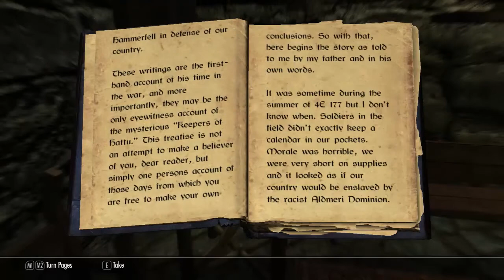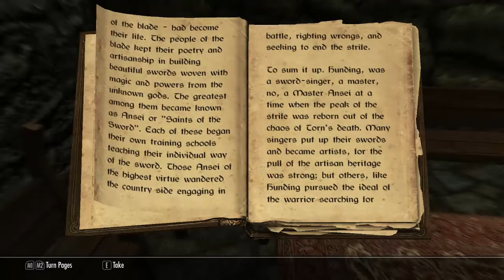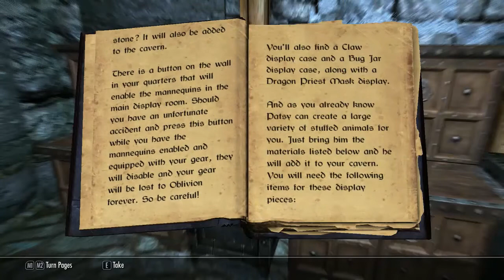Let's Play Skyrim: Helgen Reborn Quest Mod (Gameplay/Walkthrough) [Part 6] - FINAL RECRUIT & TOWER!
Join me as we learn the legend of The Keepers of Hattu, reunite two old soldiers and get thrust into a decades old feud with a ruthless and powerful Justiciar from the Aldmeri Dominion, and you know...rebuild Helgen.

If you enjoyed the video you can show your support by clicking the "like" button, it helps a lot, thanks!

Join The Anderson Army Today!

Mods Used:

Helgen Reborn: (The Quest Mod i'm playing!)